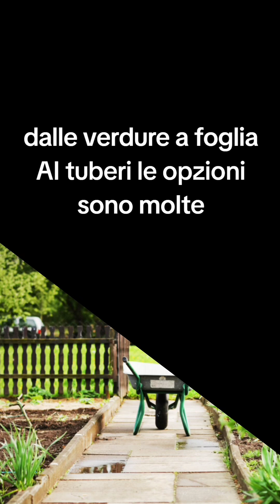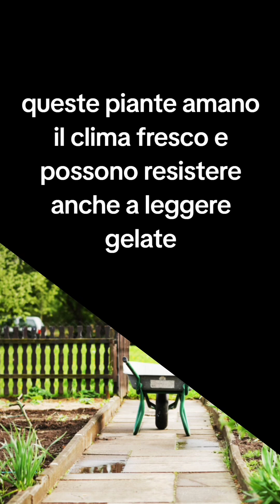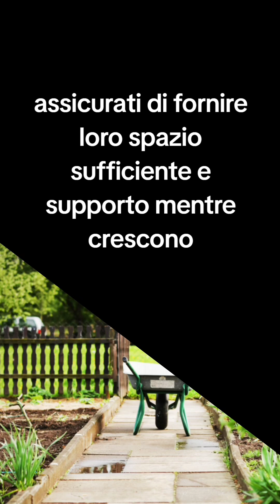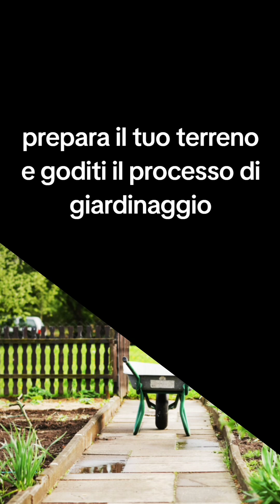Casa coltivare nell'orto in autunno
Benvenuti a "Pulizia dei radiatori: la guida definitiva per una casa calda (2024)"! In questo video completo ti spiegheremo tutto ciò che devi sapere sulla pulizia dei termosifoni per garantire che la tua casa rimanga calda e accogliente durante i mesi freddi.

Scopri l'importanza di mantenere i tuoi radiatori per un'efficienza di riscaldamento ottimale ed esplora le tecniche passo passo per rimuovere polvere, detriti e sporcizia. Tratteremo diversi tipi di radiatori, gli strumenti di cui avrai bisogno e i consigli degli esperti per rendere il processo semplice ed efficace.

Che tu sia un appassionato del fai-da-te o un proprietario di casa che desidera migliorare il proprio sistema di riscaldamento, questa guida è perfetta per te. Scopri come identificare i problemi, prevenire i blocchi e migliorare le prestazioni del tuo radiatore.

Unisciti a noi mentre condividiamo preziosi approfondimenti sulla manutenzione regolare, sui migliori prodotti per la pulizia e su come affrontare le macchie ostinate. Alla fine di questo video avrai tutte le conoscenze necessarie per creare un'atmosfera calda e invitante nella tua casa.

Non dimenticare di mettere mi piace, commentare e iscriverti per ulteriori suggerimenti e trucchi per il miglioramento della casa! Cominciamo a rendere la tua casa un caldo rifugio quest'inverno!